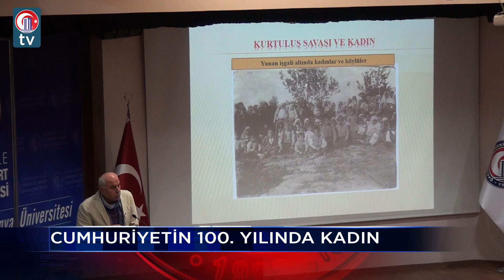“Cumhuriyetin 100 Yılında Kadın” Paneli Gerçekleştirildi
Çanakkale Onsekiz Mart Üniversitesi (ÇOMÜ) Kadın ve Aile Çalışmaları Uygulama ve Araştırma Merkezi (KAM), Aile Sosyal Hizmetler İl Müdürlüğü ve Kadın ve Demokrasi Vakfı iş birliği ile 25 Kasım Kadına Yönelik Şiddetle Mücadele Günü etkinlikleri kapsamında “Cumhuriyetin 100. Yılında Kadın” konulu panel düzenlendi.
Troia Kültür Merkezi’nde gerçekleşen panele; Vali İlhami Aktaş, Cumhuriyet Başsavcısı Altuğ Kürşat Şahin, Rektör Vekili Prof. Dr. Dinçay Köksal, Rektör Yardımcısı Prof. Dr. Evren Karayel Gökkaya, Rektör Danışmanı Öğr. Gör. İlker Gülcemal, Baro Başkanı Av. Hande Keskin, Çanakkale protokolü, akademik personeller ve öğrenciler katıldı. Saygı duruşu ve İstiklal Marşının okunmasının ardından ÇOMÜ Devlet Konservatuvarı öğretim üyeleri, müzik dinletisi gerçekleştirdi.
Panelin açılış konuşmasını yapan KAM Müdür Vekili Doç. Dr. Hicran Özlem Ilgın, KAM yönetimi olarak son 3 yılda gerçekleştirdikleri etkinliklerden farklı olarak bu yıl erkeklere söz vererek bir farkındalık oluşturmayı hedeflediklerini belirtti.
Açılış konuşmasının ardından Öğr. Gör. Gökhan Bayram ve Dr. Öğr. Üyesi Mithat Atabay’ın konuşmacı olarak katıldığı panele geçildi. “Tarihte Kadın” sunumunda, Öğr. Gör. Bayram,  tarihteki Çanakkaleli önemli kadınları; Dr. Öğr. Üyesi Atabay ise “Milli Mücadele Döneminde Kadınlar” konulu sunumunda Kurtuluş Savaşı Dönemi’ndeki kadınları anlattı.
Panel oturumunun ardından Doç. Dr. Hicran Özlem Ilgın’ın yürütücülüğünü gerçekleştirdiği Kadına Yönelik Şiddet Haberlerinde Sıfır Tolerans Projesi Protokolü; Vali İlhami Aktaş, Çanakkale Cumhuriyet Başsavcısı Altuğ Kürşat Şahin ve ÇOMÜ Rektör V. Prof. Dr. Dinçay Köksal tarafından imzalandı.
Tüm kurumlarının “Kadına Yönelik Şiddete Sıfır Tolerans” ile çalıştıklarını, valilik bünyesindeki ve diğer kurumlardaki kadın personellere ve ilimizdeki kadınlara pozitif ayrım yapılmasını desteklediği ve takipçisi olduklarına değinen Vali Aktaş, “Kadına Yönelik Şiddet Haberlerinde Sıfır Tolerans” projesinin hazırlanmasında emeği geçenlere teşekkür ederek hayırlı olması temennisinde bulundu.
“Kadına Yönelik Şiddet Haberlerinde Sıfır Tolerans Projesi” kapsamında; Çanakkale'de yer alan yerel medya çalışanlarının kadın cinayetleri haberlerini nasıl yansıtmaları gerektiği, kaçınmaları gereken cinsiyetçi, damgalayıcı, cinayeti gerekçelendirici haber söylemlerinin neler olduğu, bu haber söylemlerinin toplumu yönlendirmede ne kadar önemli olduğu ve görsel kullanımının nasıl yapılması gerektiği konularında medya mensuplarına eğitim verilecek.